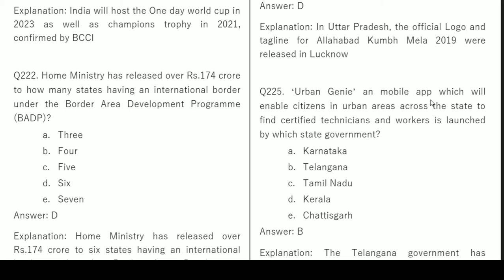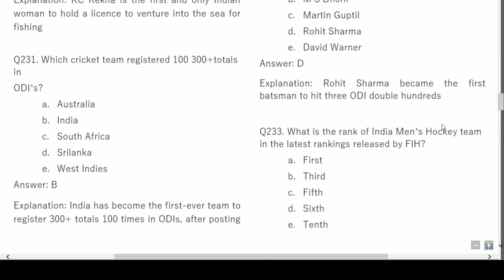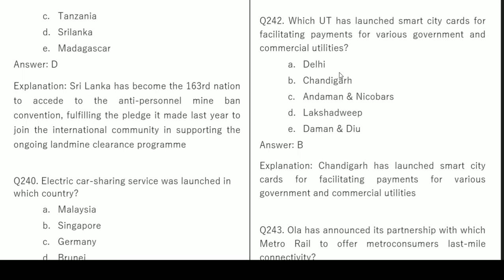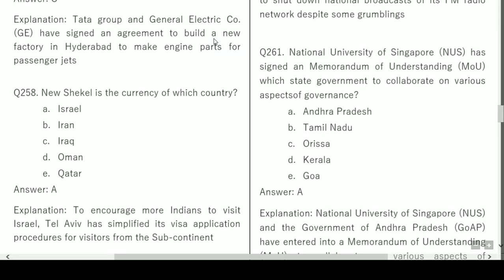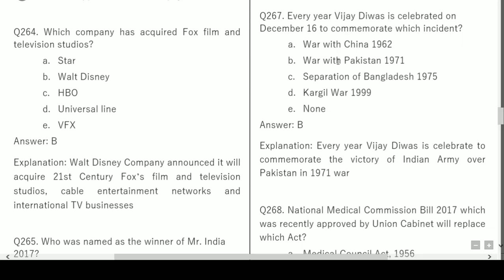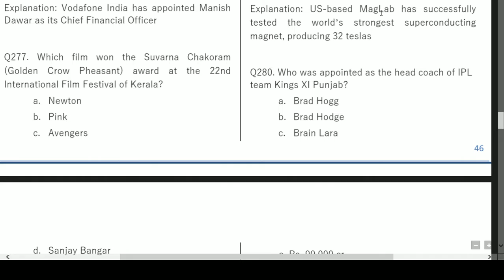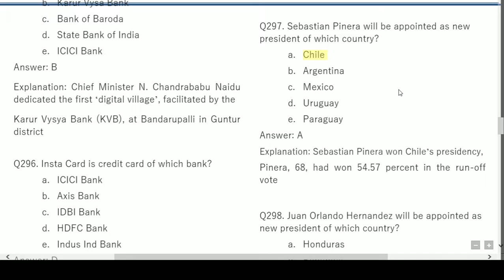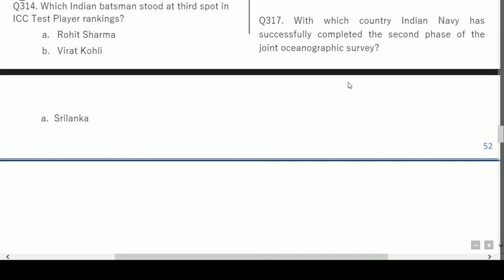(must watch) Best Current Affairs MAY to MARCH 2018 -Part 18- UPSC/SSC/IBPS/SBI/Clerk/Police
Hello Friends,

In this video, I will teach you ( THE CURRENT AFFAIRS OF MAY-- NOV 2017).. VERY USEFUL FOR CAT,UPSC,CDS,SSC,ACIO,BANKING 100% SELECTION.